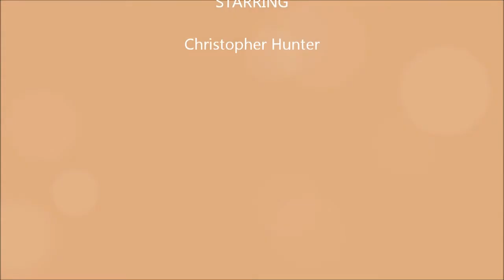Cable Cars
Chris Hunter On the Marimba doing a mash-up of Cable cars by the fray, Stay by Rihanna, and Someone like you by Adele
Sorry for all the Background Noise!